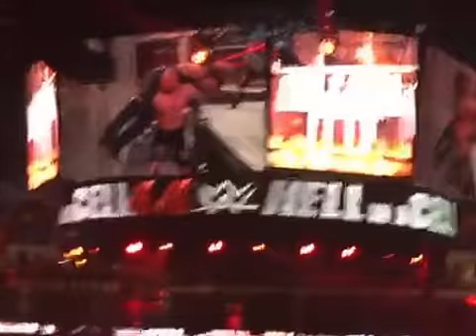Undertaker vs Brock Lesner sneak peak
See it for free